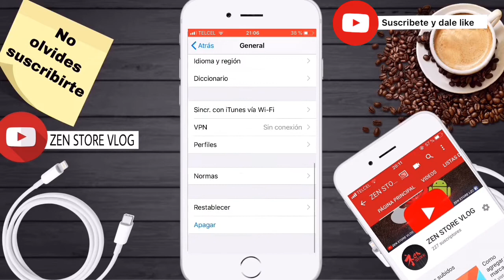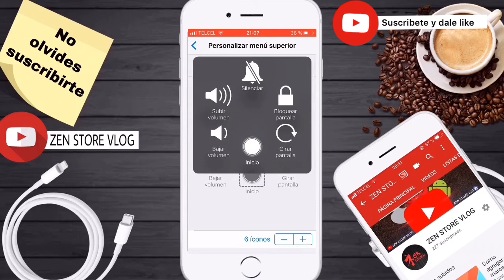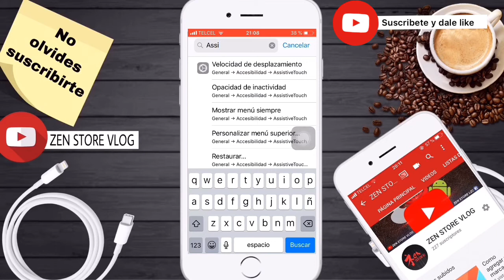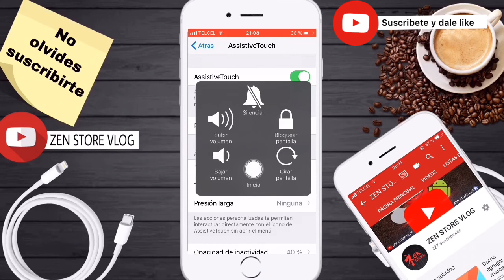Cómo activar o desactivar AssistiveTouch “ la bolita” en tu iPhone | Fácil y Rápido 2019-2020